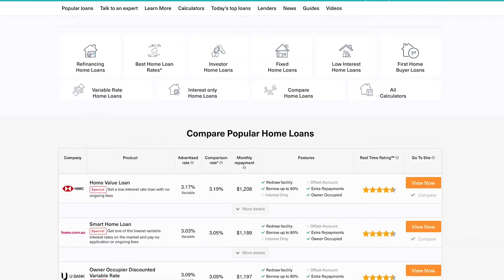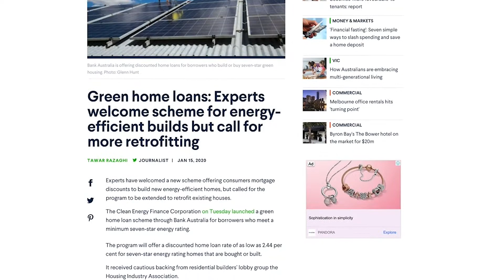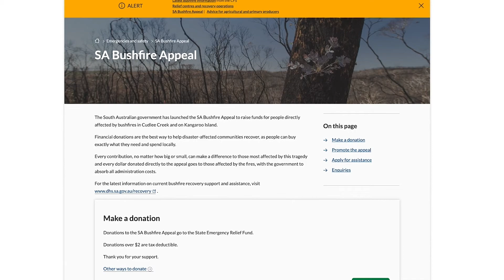OPTV EP 116